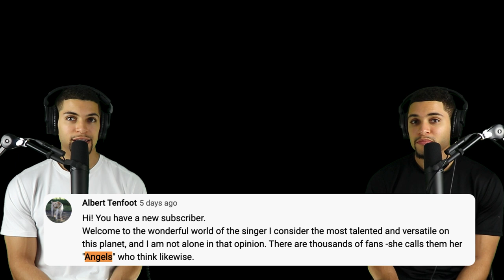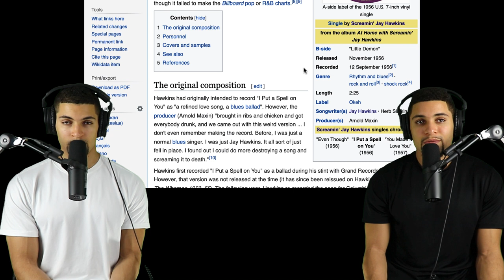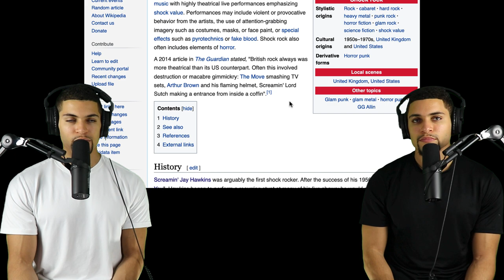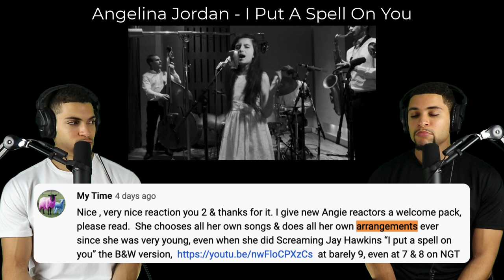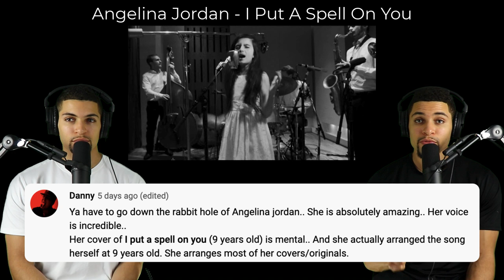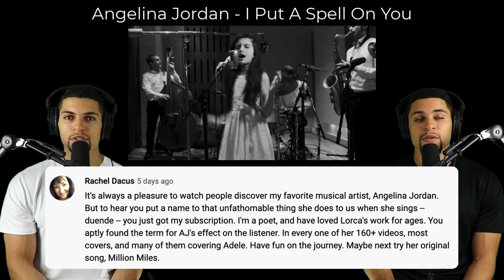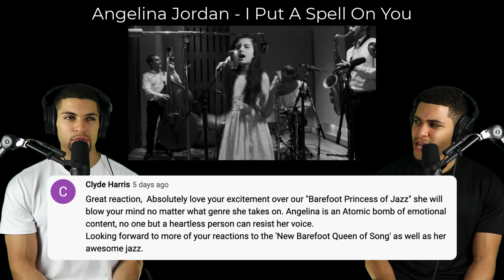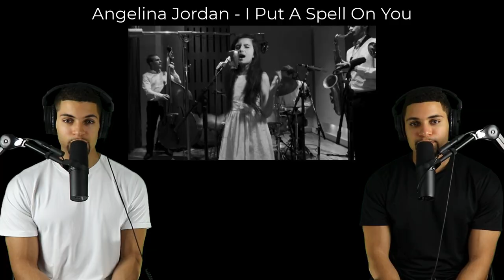FIRST TIME HEARING Angelina Jordan Cover “I Put a Spell on You”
Jared & Jordan react for the first time to singer Angelina Jordan’s cover of Screamin’ Jay Hawkins’ classic song “I Put a Spell on You" at 9 years old. This was special. What do you want to hear next?